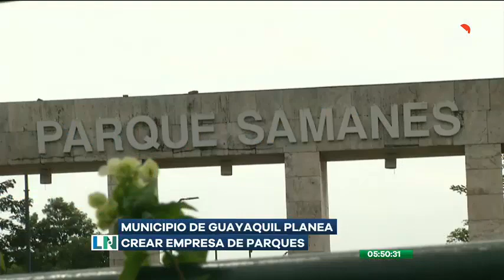Podría ser creada la empresa publica de parques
Al menos, así lo propuso el municipio de Guayaquil
Indicó que sería establecida mediante ordenanzas, y que tendría a su cargo la jurisdicción de parques y áreas verdes.